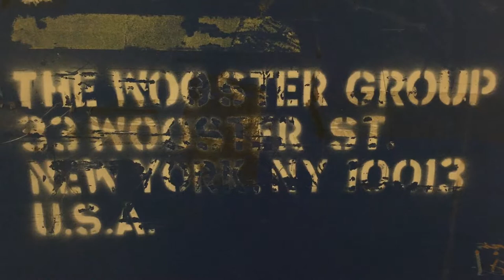THE TOWN HALL AFFAIR LA — guest artist Emma Bobrova — hallway triptych [04.02.17]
In this video: Enver Chakartash, Greg Mehrten, Kate Valk, Scott Shepard